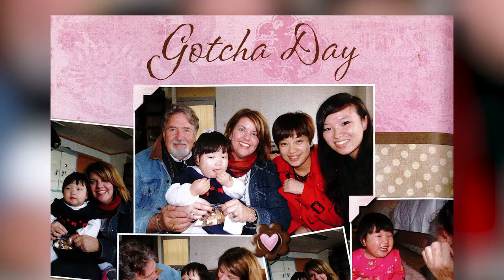Shannan Norris Testimony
Shannan shares how God led her to adoption. Watch as she shares the long journey she took to get her daughter Audrey.